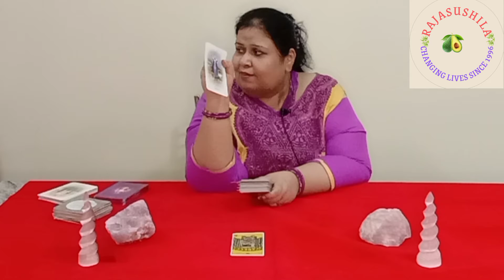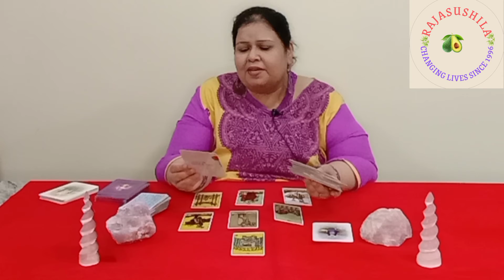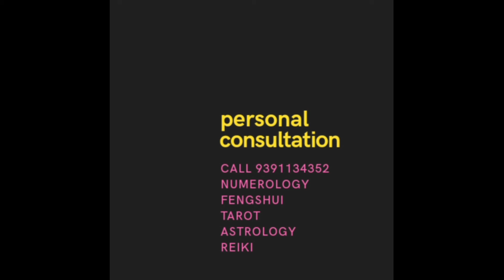SCORPIO LOVE READING Quite your mind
We at Rajasushila holistics have been giving predictions based on Numerology,Tarot,Angel cards,Runes,and Vastu since past 25 years with high accuracy.

"rajasusheela number Holistics"
And for daily predictions on